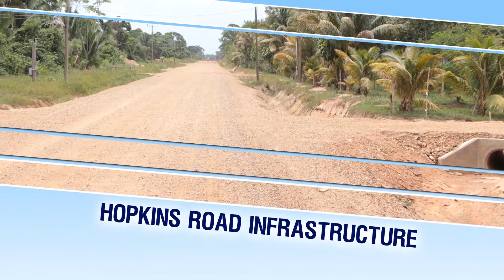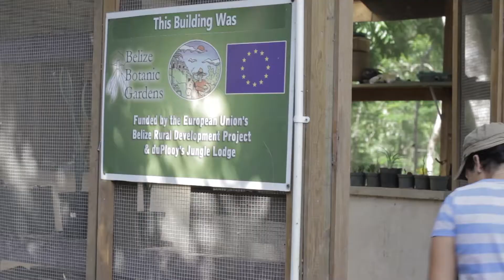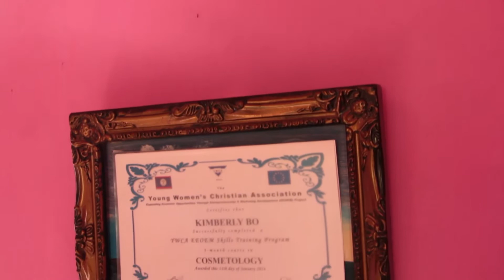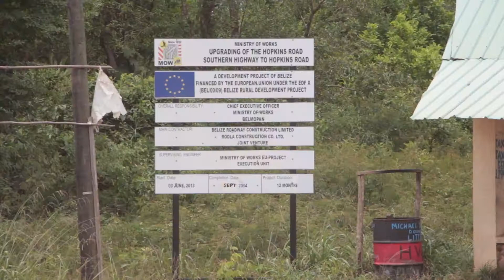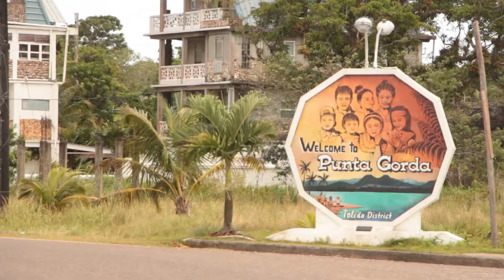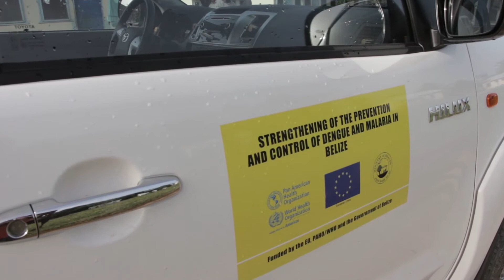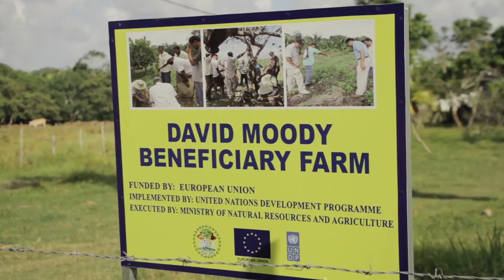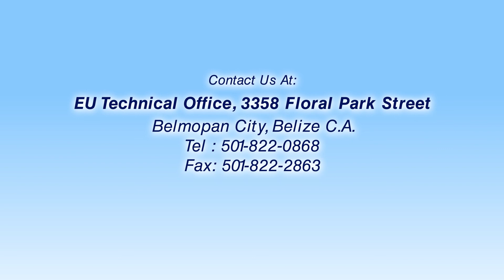Activities of BRDP